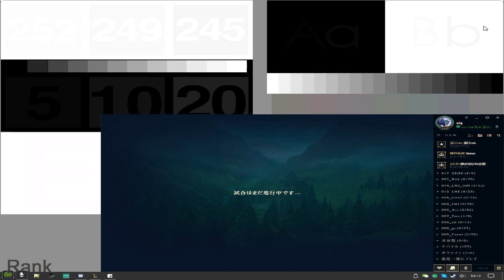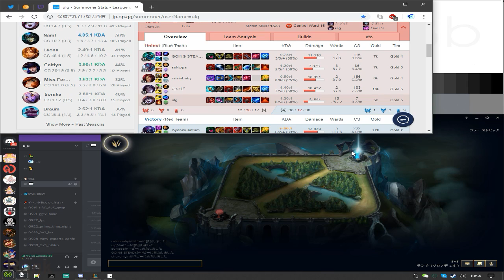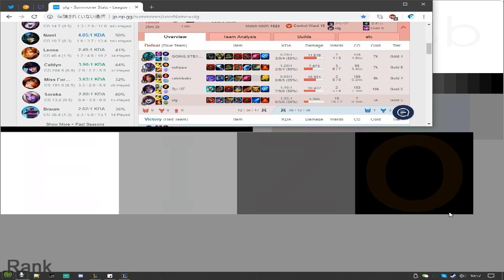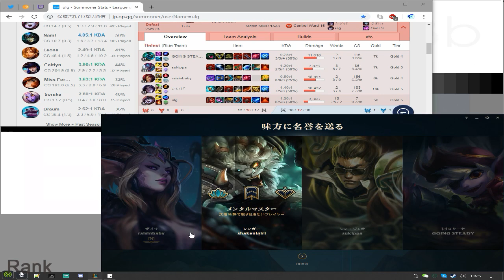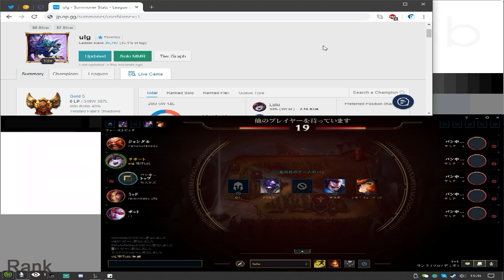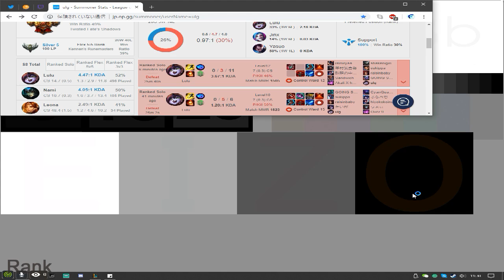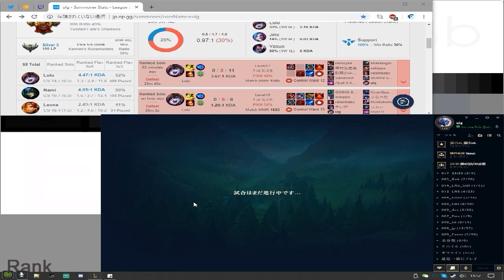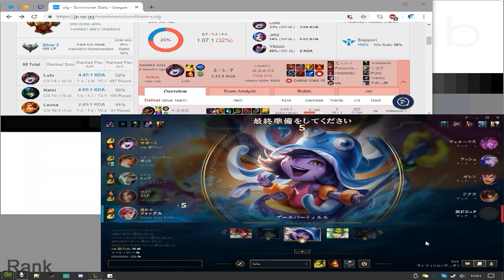Need Practice | LoL JP Gold 5, Flex Silver 5